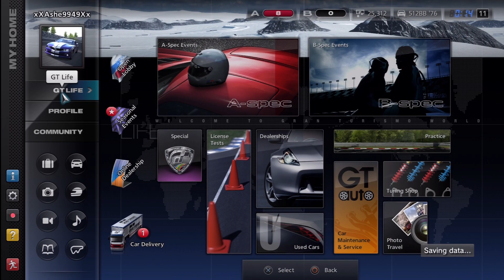Gran Turismo 5 A-Spec Playthrough Part 7 (European Classic Car Championship)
European Classic Car Championship in the Ferrari 512BB '76